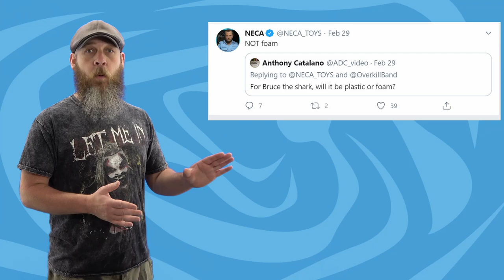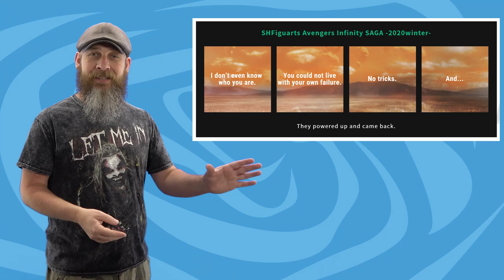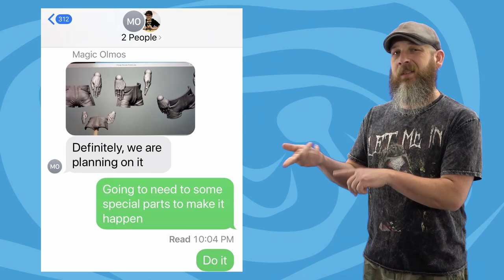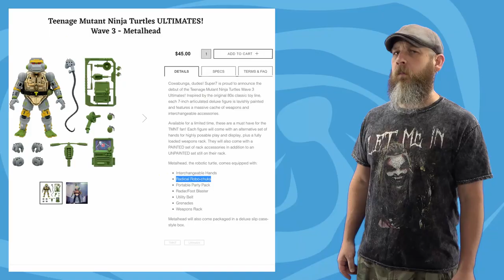Weekly! Ep162: G.I. Joe, Transformers, Star Wars, TMNT, MAFEX, AEW, Spawn, MOTU, Avengers, more!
Hasbro kills it again this week with G.I. Joe and Transformers but there's lots of other brands to talk about too, like MAFEX Spider-Gwen and Hush, McFarlane Toys Spawn, S.H. Figusrts teases, Mezco's Nosferatu, lots of Teenage Mutant Ninja Turtles, a little Jazwares AEW, and even Jaws!

00:00 Intro
01:13 NECA TMNT Tokka and Rahzar
01:51 NECA Jaws
02:26 McFarlane Toys Mortal Kombat Spawn
03:28 McFarlane Kickstarter Spawn
04:15 Mezco One:12 Collective Nosferatu
04:56 S.H. Figuarts Avengers Teases
06:14 Jazwares AEW
07:08 Masters of the Universe Origins Orko
07:47 MAFEX DC Hush
09:34 MAFEX Into the Spier-Verse Spider-Gwen
10:53 Super7 TMNT ULTIMATES!
12:16 Hasbro STar Wars Black Series
14:04 Hasbro Transformers R.E.D.
16:45 Hasbro G.I. Joe Classified Series
21:30 Outro